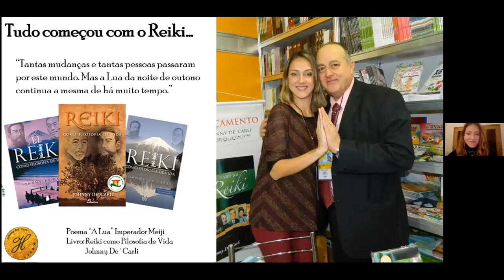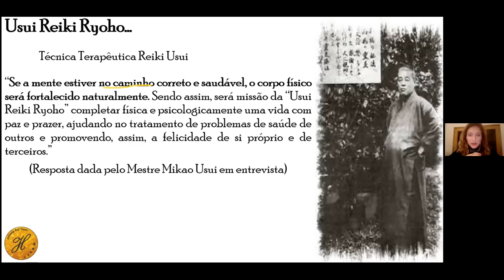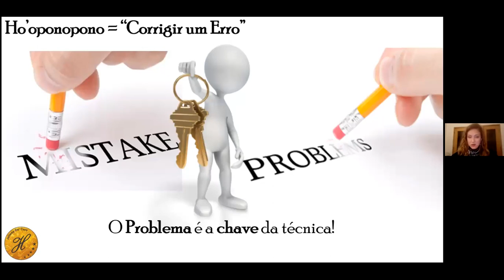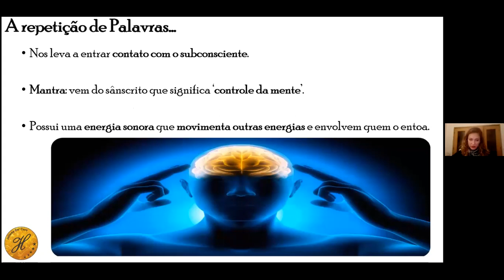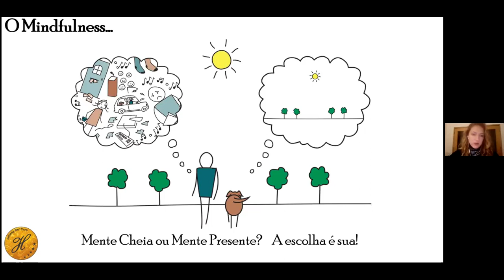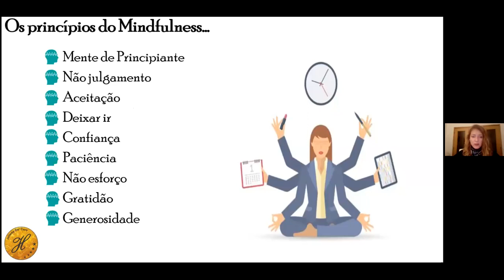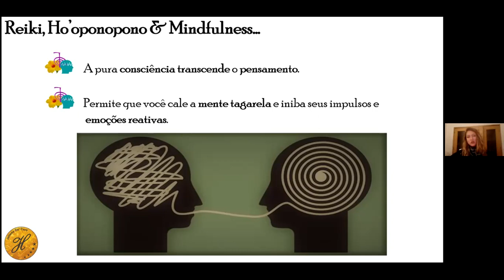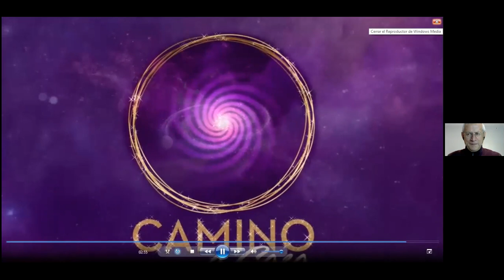JULIANA DE´ CARLI - Ho´ponopono, Mindfulness y Reiki (Versión Español)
JULIANA DE´ CARLI

Juliana De' Carli